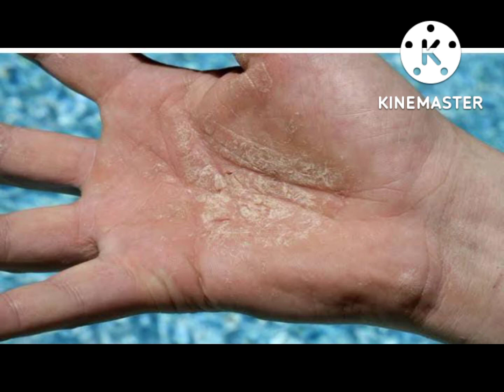psoriasis (agzima/chambal) easy home remedies 🤗